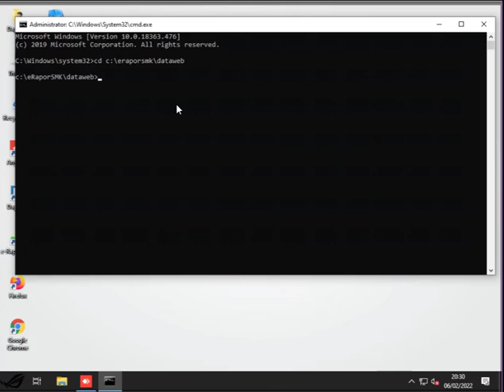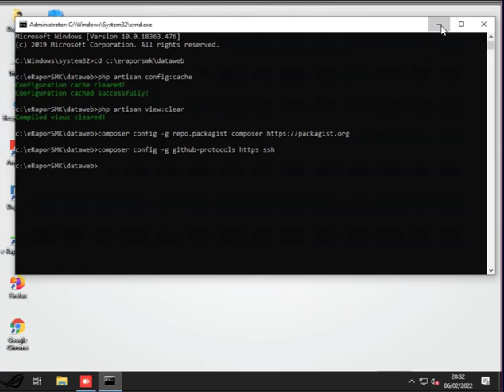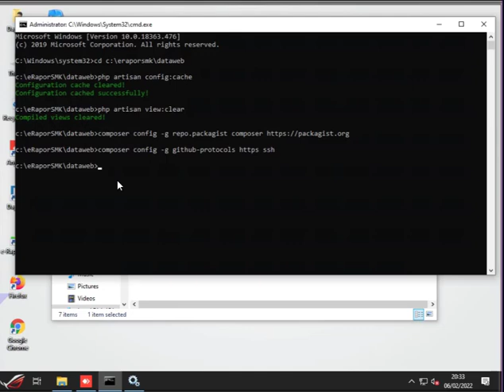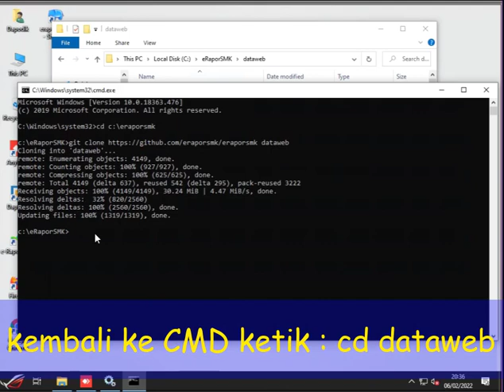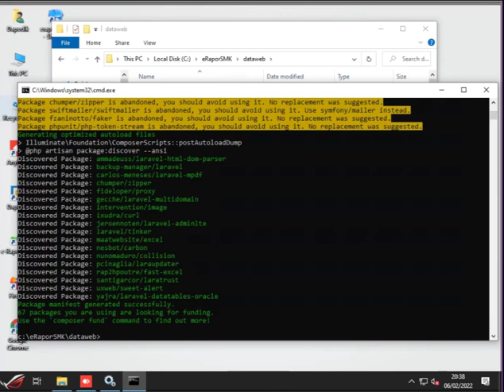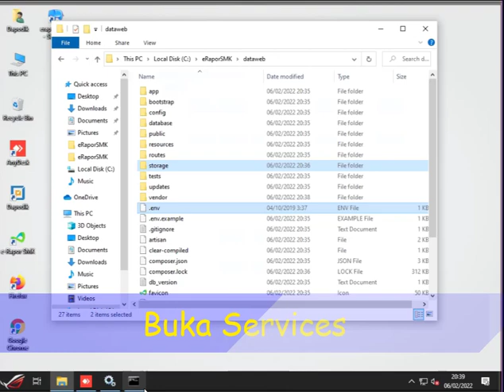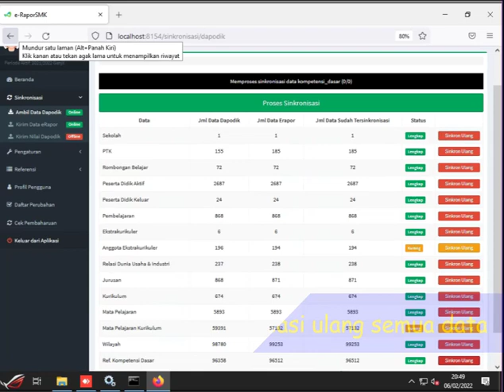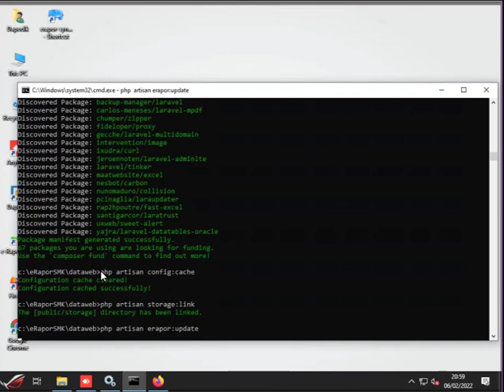Update Erapor SMK versi 5.1.5 ke versi 5.1.6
Assalamualaikum Video ini sekedar berbagi, Update Erapor SMK versi 5.1.5 ke versi 5.1.6